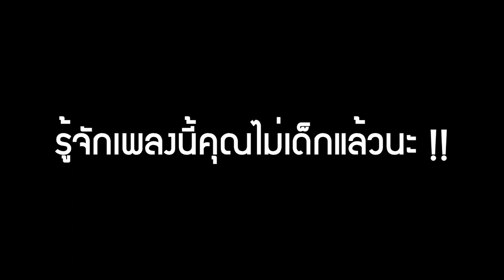PB ห้องสมุดปลุกความเป็นลูกผู้ชายเมื่อ 6 ปีที่แล้ว !!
➤ Instagram พี่มีนา : 25mena
➤ Instagram ของผม  : tolap_meng
➤TikTok ของผม : tolap_meng
➤TikTok พี่มีนา : 25mena